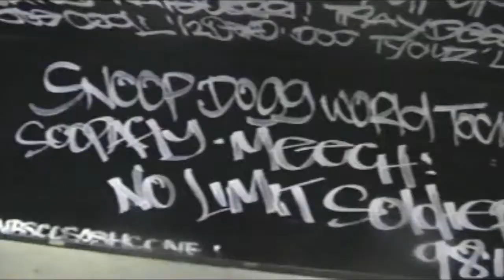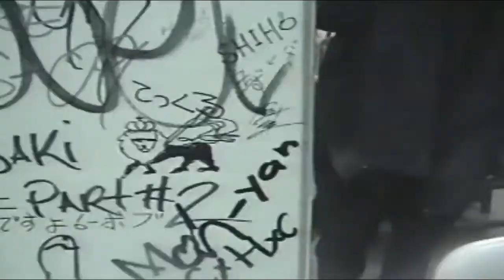Snoop Dogg - My Heat Goes Boom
Produced by Meech Wells